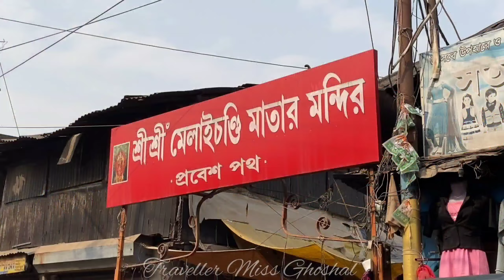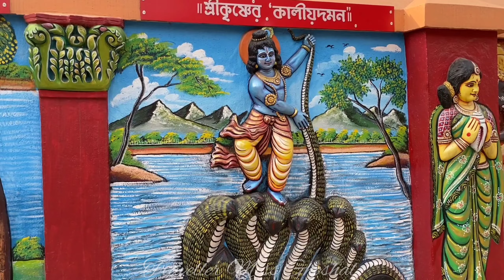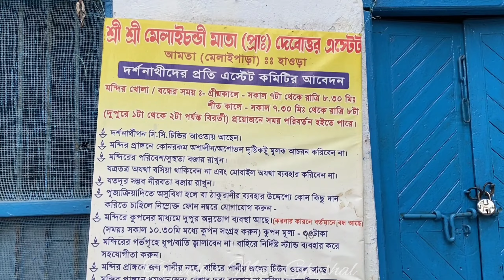Melaichandi Mata Mandir Amta || Traveller Miss Ghoshal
Melai Chandi Temple Amta | আমতা মেলাই চন্ডী মন্দির

একদিনের ট্যুরে আমতা হাওড়া | Amta Tourist Spot | Oneday Budget Tour | Amta Melaichandi Mandir

Amta Melaichandi Matar Mandir | শ্রী শ্রী মেলাই চন্ডী মাতার মন্দির

ডাকাতের বংশরা কেনো আজও আসে এই মন্দিরে? এই মন্দিরের সমস্ত রহস্য জানুন | Melai Chandi Temple | Amta

Amta Melaichandi Mandir | Unknown Village Tourist Spot

Melai Chandi Mandir Amta Howrah | শ্রী শ্রী মেলাইচন্ডী মাতার মন্দির আমতা হাওড়া

Melai Chandi Mandir Amta | ৪৫০ বছরের প্রাচীন জাগ্রত মেলাই চন্ডী মাতার মন্দির আমতা

Amta Melaichandi Matar Mandir | শ্রী শ্রী মেলাই চন্ডী মাতার মন্দির | Amta Melaichandi Devi | Amta

আমতার মা মেলাই চন্ডী | মেলাই চন্ডী মন্দির আমতা | Melai Chandi Mandir Amta | ৪৫০ বছরের প্রাচীন মন্দির

Melaichandi Mata Mandir Office Trustee:-

My Equipment:-

Amta Melai Chandi Bari Howrah
Melai Chandi Mandir Amta Howrah
শ্রী শ্রী মেলাইচন্ডী মাতার মন্দির আমতা হাওড়া
Melai Chandi Mandir Amta
প্রাচীন জাগ্রত মেলাইচন্ডী মাতার মন্দির আমতা
Amta Melaichandi Devi
এক দিনের ট্যুরে আমতা
Amta Tourist Attraction
Oneday Tour at Howrah Amta
Amta Melaichandi Mandir
Amta Kali Mandir
Chandi Mata Mandir
Amta Howrah
Big Temple in Howrah
Chandi Mata Mandir Amta
51 Satipith
Amta Melaichandi Temple History
History about Melaichandi
Melaichandi Amta
Youtube videos
Youtube Viral Videos
কলকাতার কাছে একদিনের ভ্রমণ
Place to visit in Kolkata
Traveller Miss Ghoshal
Ishani Ghoshal
Ishani Ghosal
Journey Vlogs
Wish Bucket
Weekend Tour From Kolkata In Winter
One day tour kolkata
1 day tour near kolkata
Tour near kolkata